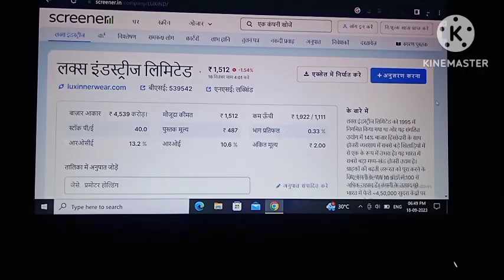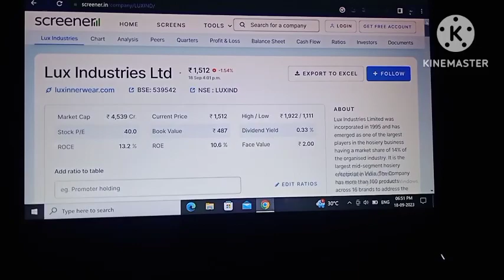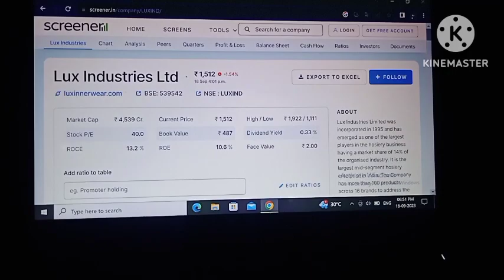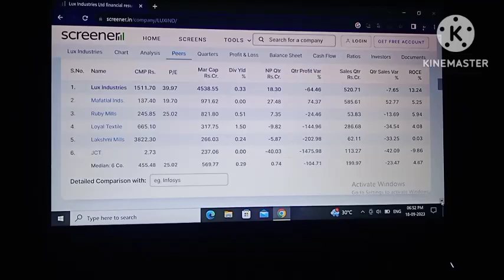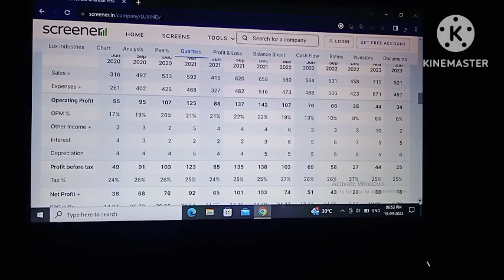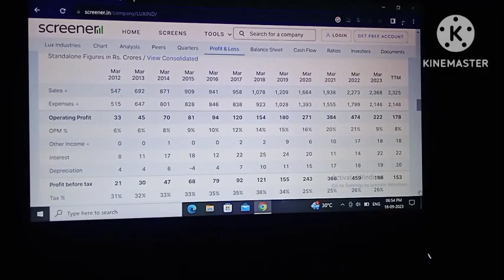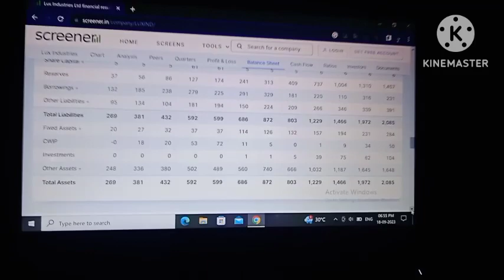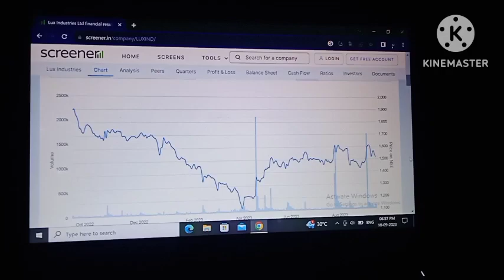lux industries share latest news! Lux industries share!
lux industries share latest
news!
lux industries share!
lux industries vivek
singhal!
news today!
lux industries q4 results
2023!
lux industries results!
lux industries share news!
lux industries latest news!
lux industries concall!
lux industries share result!

Your query:-
news!
lux industries share!
lux industries vivek
singhal!
news today!
2023!
lux industries results!
lux industries concall!
stock market!
stock market for
beginners!
stock market ka
commando!
stock market training t4w!
beginners!
share market!
share market me paise
kaise lagaye!
share market news todayN!
penny share!
penny share latest news
today!
penny share below 50
paise!
penny stocks!
2023!
penny stocks below 1
rupee!
penny stocks for long
term investment!
10 rupees!
nityankit12!

news
lux industries share
lux industries vivek
singhal
news today
2023
lux industries results
lux industries concall
stock market!
stock market live!
share market!
penny share!